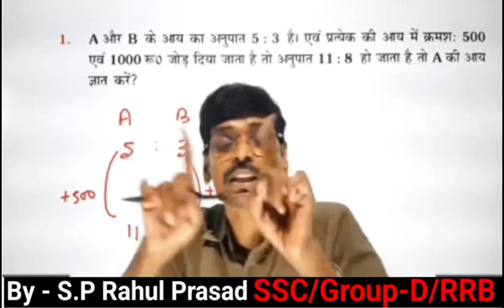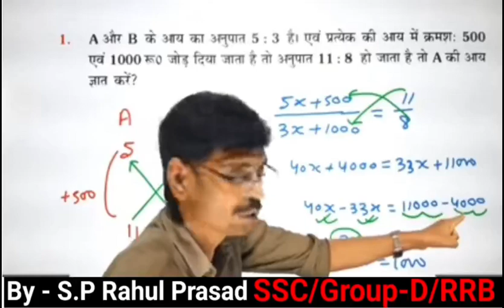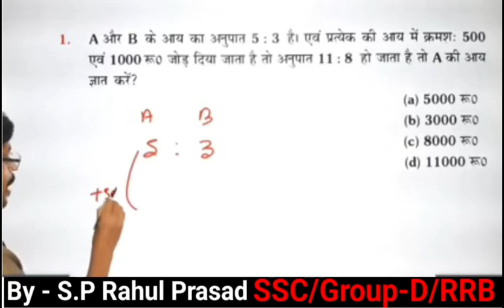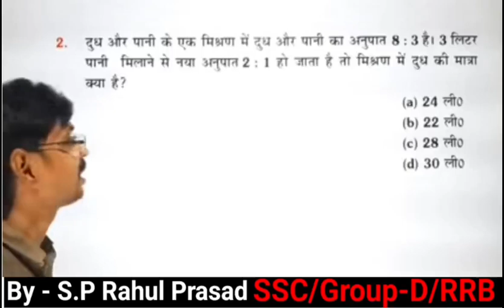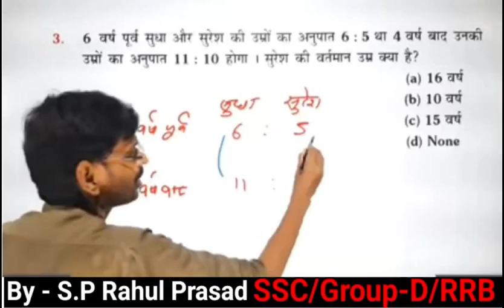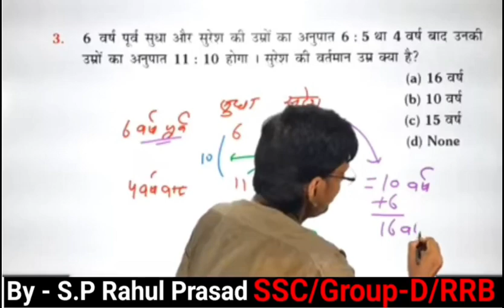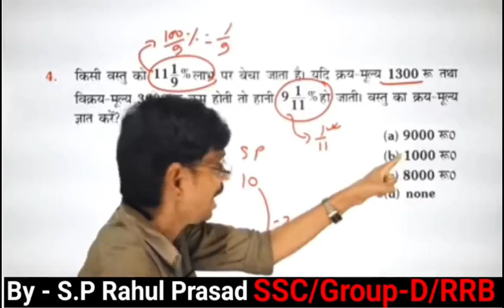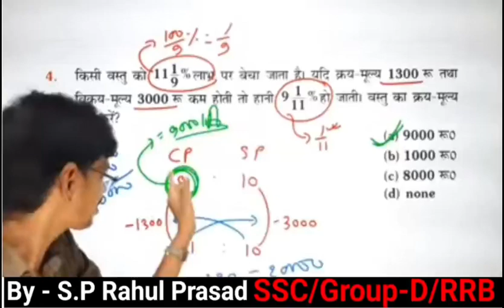अनुपात से संबंधित हर प्रकार के सवाल हल करने के Basic concept और trick/SSC/Bank/RRB/रेलवे ग्रुप-D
अनुपात से संबंधित हर प्रकार के सवाल हल करने के Basic concept और trick
किसी भी संख्या के गुणनखंडों के परिपूर्ण वर्ग या घन ज्ञात करने का ट्रिक
किसी भी संख्या के गुणनखंडों के गुणनफल ज्ञात करने का ट्रिक
दशमलव संख्या और अपूर्ण वर्गमूल संख्या का वर्गमूल निकालने का हर Types के Full Basic Concept और ट्रिक
दशमलव संख्या का वर्गमूल निकालने का ट्रिक
वर्गमूल पर आधारित हर प्रकार के Full Basic Concept रेलवे ग्रुप-D Previous Years Questions
चाल में परिवर्तन से संबंधित सवाल को हल करने का Full Basic Concept
त्रिभुज गिनने का सबसे आसान ट्रिक
त्रिभुज गिनने का ट्रिक Full Basic Concept के साथ / Maths trick / SSC / Bank / RRB
Recurring full Concept A to Z हर प्रकार के सवाल Exam Analyse
रेलवे ग्रुप-D exam Analyses / 22 August 2022 का Shift 1/2
रेलवे Group-D Analysis shipt (1,2,3) 24 August का
चाल और औसत चाल से संबंधित सवाल को हल करने का ट्रिक
औसत चाल निकालने का ट्रिक
(जीवा) रेलवे ग्रुप डी Previous Year Questions
अंडर रूट से बाहर निकालने का ट्रिक
under root se bahar nikaalne ka tric
Reccurring ke sawal hal karne ka trick
मानक विचलन के सवाल हल करने का ट्रिक
प्रायिकता के सवाल हल करने के ट्रिक
बहुत महत्वपूर्ण Maths trick
( जोड़,घटाना, गुणा तथा भाग नियम)
गुणनखंड करने के ट्रिक
किसी संख्या में कितने गुणक है ज्ञान करने के ट्रिक
वर्गमूल निकालने का आसान ट्रिक
किसी वर्गमूल में कितने संख्या निहित है जानने का ट्रिक
सम-बाहु त्रिभुज से सम्बंधित सवाल को हल करने का ट्रिक  Group-D, SSC आदि सभी के लिए महत्वपूर्ण हैं
दो संख्याओं के योग, घटाना, गुणा तथा भाग पर आधारित प्रश्नो को हल करने का ट्रिक
दशमलव संख्या में दिए गए अंकों का स्थानीय मान निकालने का ट्रिक
प्रायिकता निकालने का ट्रिक
probability nikaalne ka trick
द्विघात समीकरण को हल करने का ट्रिक
square equation
अस्थानीय और अंकित मान के मान निकालने का ट्रिक
1+2+3+. ऐसे दिए गए अंकों को जोड़ने का सबसे आसान ट्रिक
समांतर श्रेणी के सवाल हल करने का ट्रिककिसी भी संख्या का वर्ग मूल निकालने का ट्रिक
Dvighata samikaran hal karne ka trick
जोड़ घटाना गुणा भाग करने का ट्रिक
rahul deshwal maths
r.k maths
rahul prasad
maths trick
rahul prasad
s.p Rahul Prasad ki maths trick
R.k sir ki
k.t.c classes
kapil sir
Square root का मान निकालने का ट्रिक
किसी भी प्रकार के root के सवाल को हल करने का ट्रिक
किसी भी संख्या का वर्गमूल निकालने का ट्रिक
Guna karne ka trick
maths ka Guna karne ka new trick
maths के सवाल hal karne ka trick
rahul kumar
ghoda bhag jod ghatana karne ka trick
वर्ग करने का ट्रिक
varg karne ka trick
समबाहु त्रिभुज से सम्बंधित सवाल को हल करने का ट्रिक  Group-D, SSC आदि सभी के लिए महत्वपूर्ण हैं
square equation
अस्थानीय और अंकित मान के मान निकालने का ट्रिक आसान ट्रिक
समांतर श्रेणी के सवाल हल करने का ट्रिक
कितने घन की आकृति हैं जानने का ट्रिक
खुले पासे से संबंधित सवाल को हल करने का ट्रिक
10 समांतर श्रेणी को जोड़ने का सबसे आसान तरीका
Inequality ( असमानता) full concept के साथ
घातांक और एवं करणी indices and Surds
indices and Surds basic concept with question
रेलवे ग्रुप-D Exam Analyse aasan / RRB/Bank/SSC
रेलवे ग्रुप-D
L.C.M और H.C.F से सम्बंधित सवाल को हल करने का ट्रिक
माध्य माध्यिका और बहुलक Complete Concept आसान और ट्रिक के माध्यम से
गुणा करने की सबसे आसान ट्रिक
भिन्नो में छोटा - बड़ा निकालने का ट्रिक
दिए गए संख्याओं के अंत में पांच होने पर तब उसका वर्ग करने का ट्रिक
चाल और दूरी वाले सवाल को हल करने का ट्रिक
गुणा-भाग / जोड़-घटाना तथा भिन्नो के सवाल करने का ट्रिक
चतुर्थानुपात निकालने का ट्रिक / Maths trick/ SSC/ Bank/ RRB
आयु प्रतिशत से सम्बंधित सवाल को हल करने का ट्रिक
प्रायिकता (Probability) के Full Basic Concept / Maths trick / SSC / Bank / RRB
मध्य अनुपात और तृतीय अनुपात निकालने का ट्रिक
सांख्यिकी statistics  Full Basic Concept
मिश्रित भिन्न और वास्तविक भिन्न में अंतर
पंक्ति और स्तंभ समान होने पर वर्ग गिनने का ट्रिक
चित्र में त्रिभुज गिनने का सबसे आसान ट्रिक
चाल में परिवर्तन से संबंधित सवाल को हल करने का ट्रिक
किस्तों के प्रश्न हल करने का Full Basic Concept के साथ सवाल SSC
आयु समस्या से संबंधित हर Types के Full Basic Concept आसान और ट्रिक से
किसी भी संख्या का गुणनखंडों की संख्या बताने का सबसे आसान
किसी भी संख्याओं के गुणनखंडों के योग निकालने का ट्रिक
लाभ और हानि से संबंधित सवाल को हल करने का सबसे आसान और ट्रिक